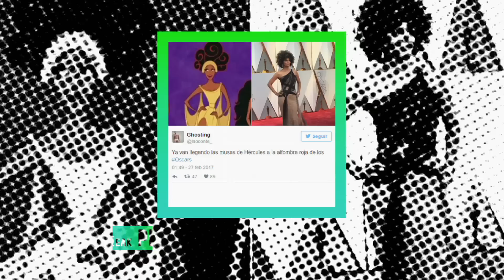El Break PM - ¡Premios Oscar, los más 'troleados' en redes!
Esto es de lo que todos están hablando: La ceremonia de Oscar la más 'troleada' en redes sociales, brujas se reúnen para destituir a Trump de presidencia, plagian diseños de mujeres indígenas en España, Microsoft se une a la polícia cibernética.